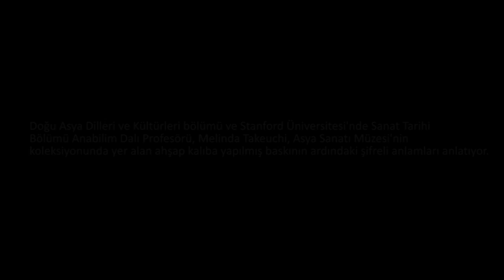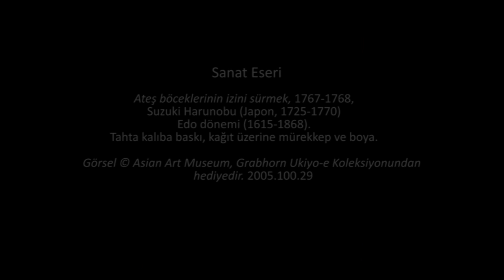Ateş Böceklerinin İzini Sürmek (Sanat Tarihi / Asya Sanatı)